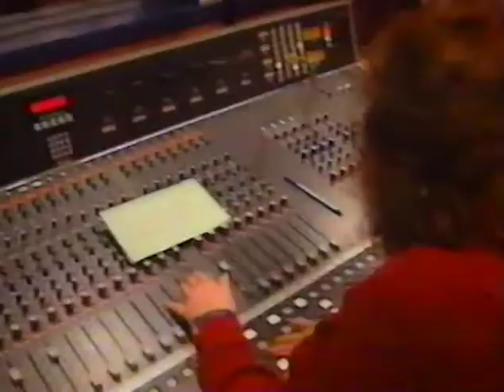Mordecai Richler "The World at Six" on CBC commercial (1993)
Ad for CBC Radio's "The World at Six" featuring the legendary writer Mordecai Richler.